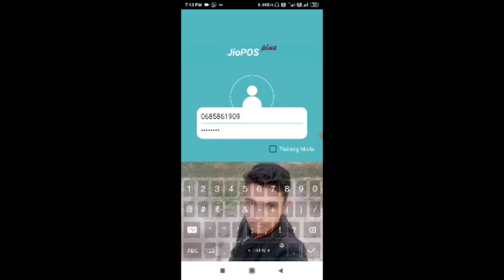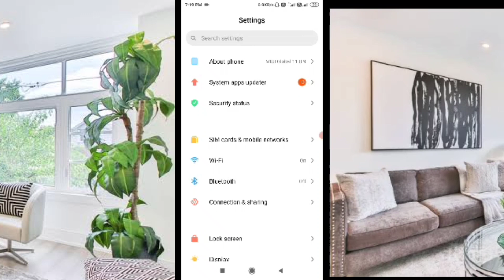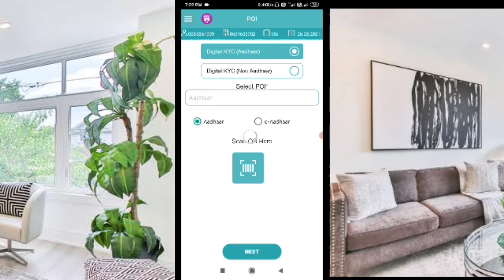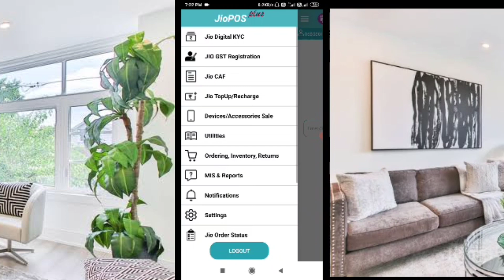Device Time Is Not M atching With Sarver Time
Hello friend
 Aaj apko batane Ja raha hoon

My mic

     🙏🙏🙏 Thanks you pinto Gope🙏🙏🙏